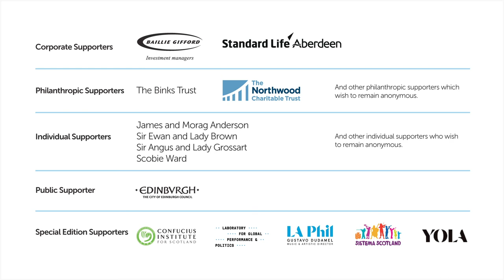Park Yang-woo, Minister of Culture, Sports and Tourism. Republic of Korea. Special Message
A special message from Park Yang-woo, Minister of Culture, Sports and Tourism. Republic of Korea for the Summit 2020, Special Edition.

Summit 2020 - Special Edition

Ordinarily the Edinburgh International Culture Summit, delivered in partnership by the British Council, Scottish Government, UK Government, the Scottish Parliament and the Edinburgh International Festival, would welcome people from around the world to the Scottish Parliament in August, alongside the backdrop of the Edinburgh Festivals.

This year it is not possible to present the Summit in that format. However, the Summit has instead launched a Special Edition online in which a fantastic range of 50 contributors from around the world will bring their voice and expertise to three areas of discussion – Culture and Education, Culture and Social Cohesion and Culture in Vibrant Communities.